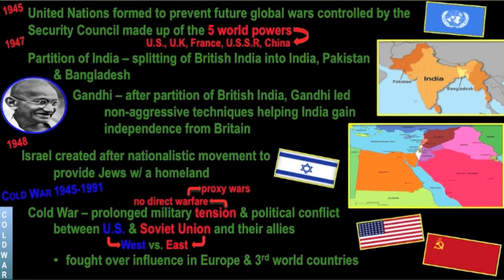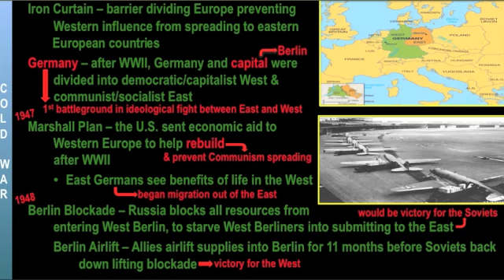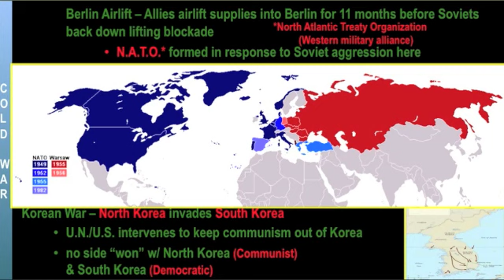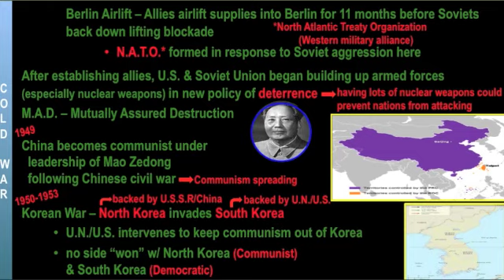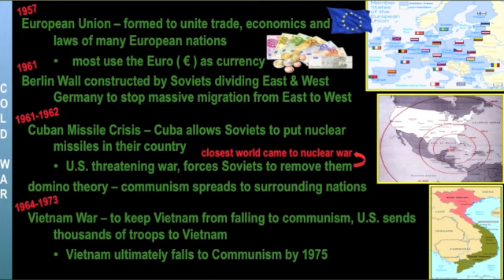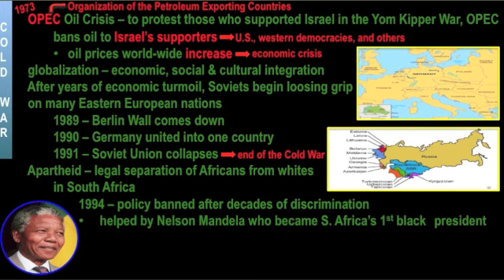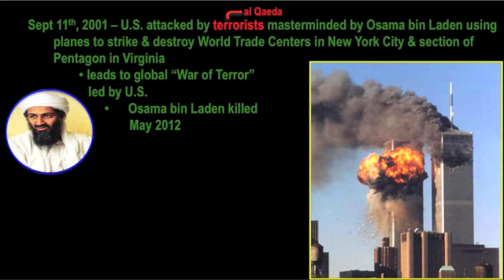World War II and the Modern Era IV - The Cold War and the Modern Era